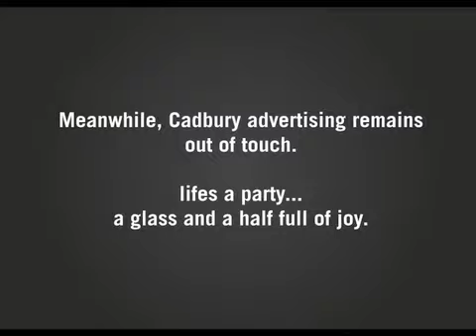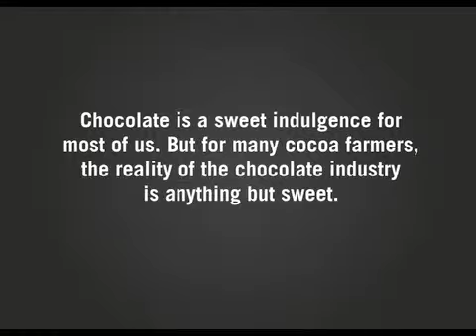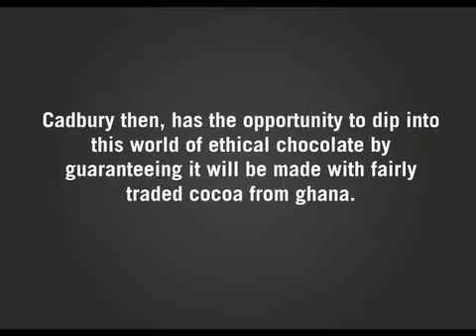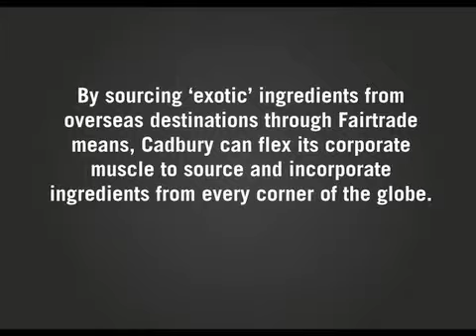Visual Moodboard Presentation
Marketing 222.215 Moodboard Presentation of Story and presenting macro trends to aid in direction of new Cadbury dark chocolate sub-brand.